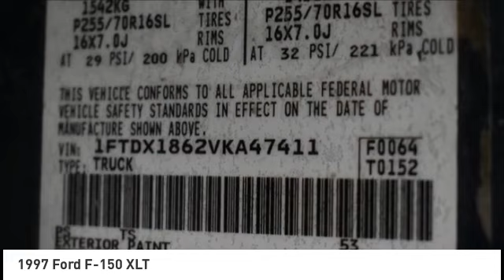1997 Ford F-150 Cedar Falls IA UJ21178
1997 Ford F-150 XLT